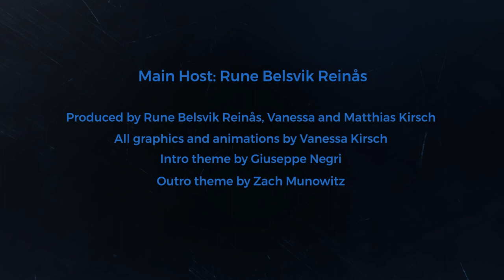Exciting and frightening at the same time: Zero Hour is back!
After keeping busy with other projects such as Abnormal Thought Patterns, Cynthesis or A Dying Planet for well over a decade, master shredder Jasun Tipton finally returns to his riff heavy roots in Zero Hour, presenting a strong reunion album with “Agenda 21! Calling in from California, we talked to Jasun about channelling the magic of “The Towers of Avarice”, potential live plans and all things prog metal!

Chapters:
02:50 Catching up with Jasun’s musical projects in the last years
03:45 The return of Zero Hour with Agenda 21
10:40 Channelling the magic of The Towers of Avarice
16:00 Classic, traditional US Prog Metal vs. more modern prog metal trends
22:45 Live plans for Zero Hour
27:15 Recording Agenda 21
31:45 The reception of Agenda 21 so far
32:45 Classic Zero Hour songs that will need to be on every setlist

🎵 Zero Hour is:
Erik Rosvold - Vocals
Jasun Tipton - Guitars
Andreas Blomqvist - Bass
Roel van Helden - Drums

💿 Discography:
Zero Hour (1999)
The Towers of Avarice (2001)
Metamorphosis (2003)
A Fragile Mind (2005)
Specs of Pictures Burnt Beyond (2006)
Dark Deceiver (2008)